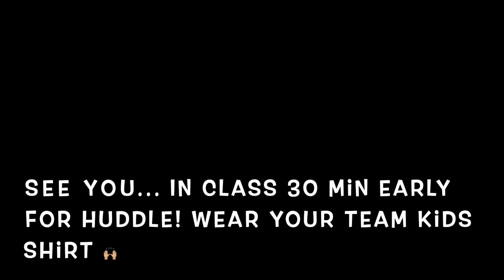Weekend Preview 9/11-12 "Shape The World"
Welcome- 00:00-00:13
Lesson Overview- 00:13-01:54
Activty/Small group Time: 01:54-05:11